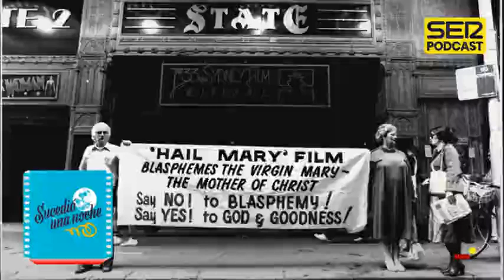Sucedió una noche | 'La colmena', Colón y 'Yo te saludo María'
De ella se ha dicho que tiene el mejor y más completo reparto de la historia del cine español. Celebramos el 40 aniversario del estreno de 'La colmena', la adaptación cinematográfica que Mario Camus hizo de la novela de Camilo José Cela. El 12 de Octubre es el Día de la Hispanidad, fiesta que conmemora la llegada a América de Cristóbal Colón y sus carabelas. Por eso vamos a contaros algunos errores, dudas y misterios que hay en torno a la figura de Colón y que el cine también ha recogido. Charlamos con el actor Joseba Usabiaga que estrena película, 'El vasco', y en la sección de Jack Bourbon nos ocupamos esta semana de una película que causó una gran polémica religiosa en los años 80 del siglo XX: 'Yo te saludo María' del recientemente fallecido Jean Luc Godard.